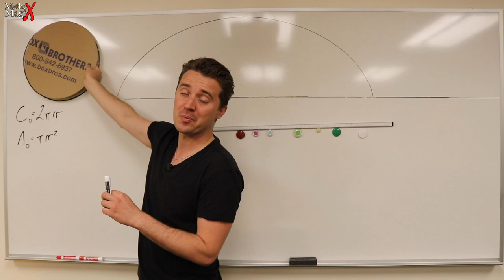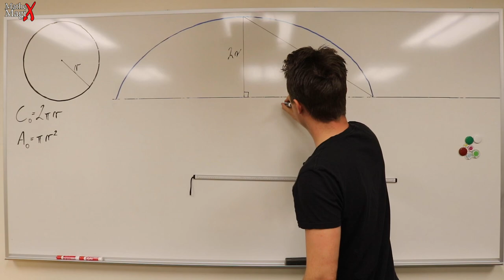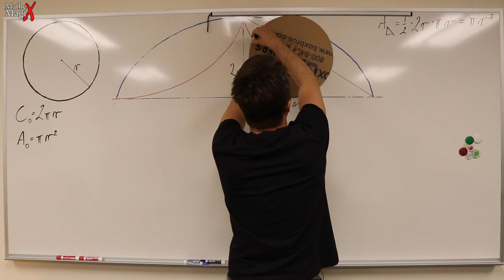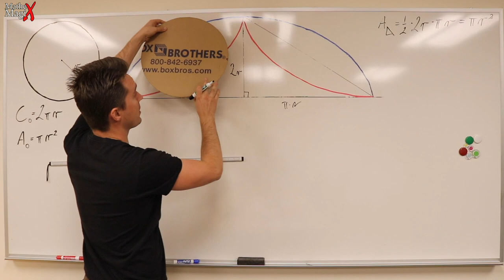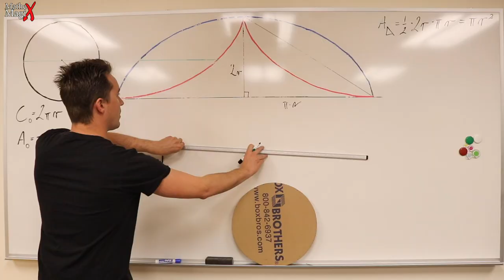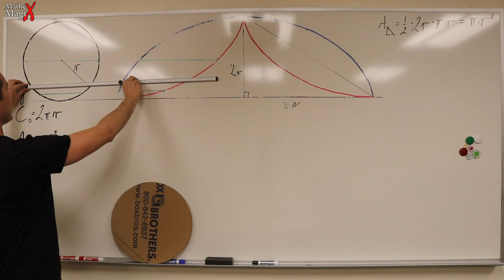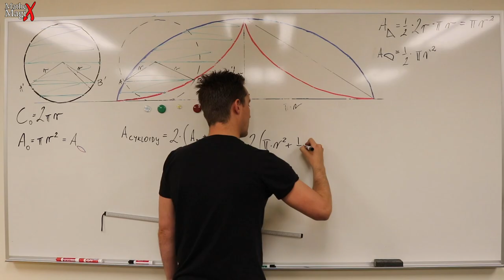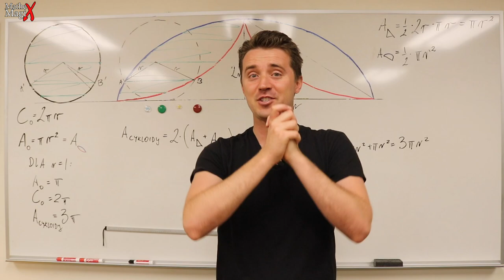Pole Powierzchni Pod Krzywą BEZ CAŁEK! | MatheMagiX#26